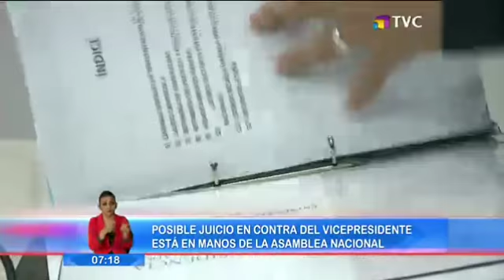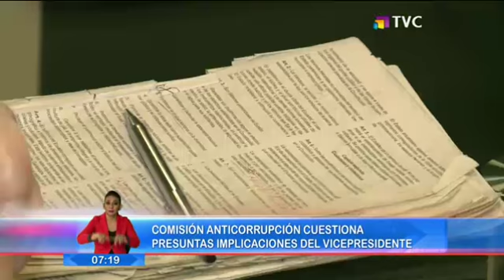Asamblea aún no define futuro judicial del vicepresidente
Jorge Glas fue vinculado con delitos de asociación ilícita dentro del caso Odebrecht